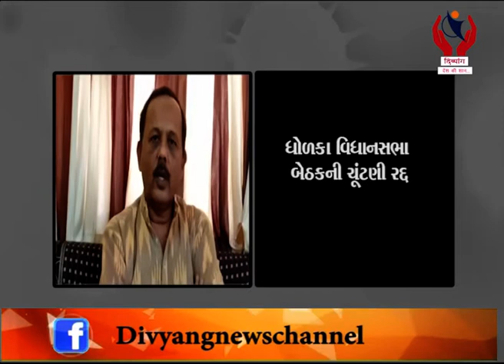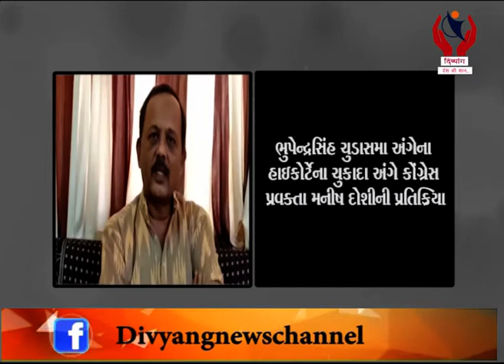Divyang News l શિક્ષણમંત્રી ભુપેન્દ્રસિંહ ચુડાસમાને ગુજરાત હાઈકોર્ટનો ઝટકો